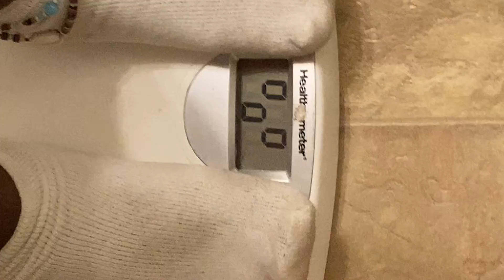Weigh in Sundays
I will be weighing myself every Sunday. Instead of everyday. See you guys on Sunday.